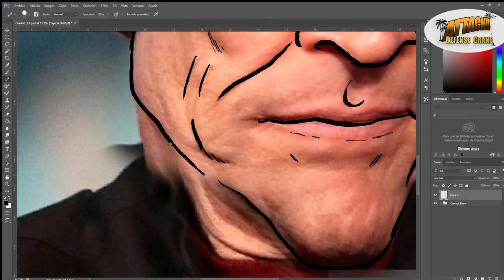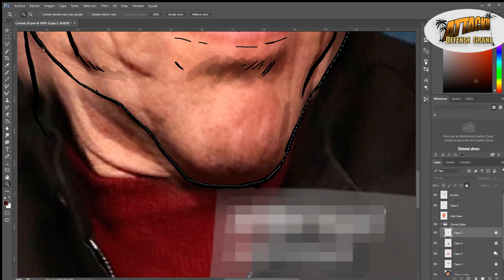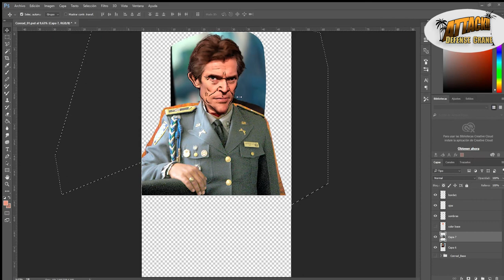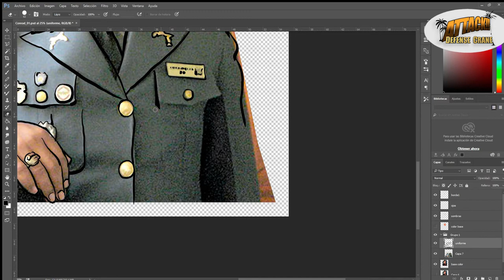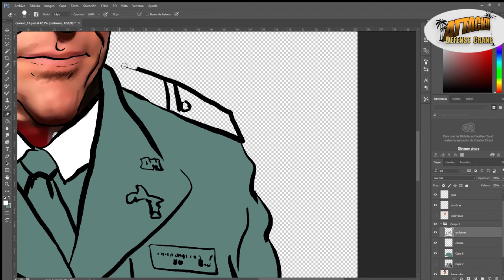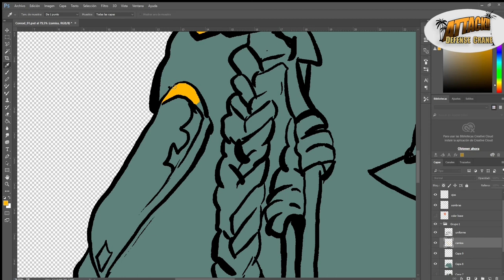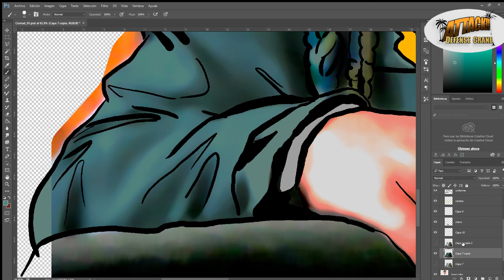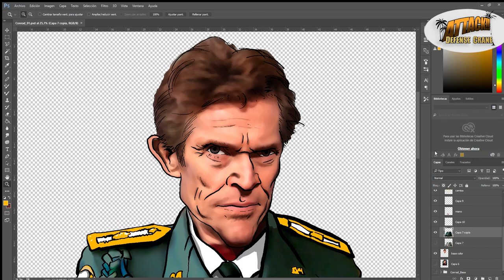"DEFENSE CRANE". Conrad character. Speed drawing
This is the main villain of the video game Defense Crane. It is based on the traits of a famous actor that we love.